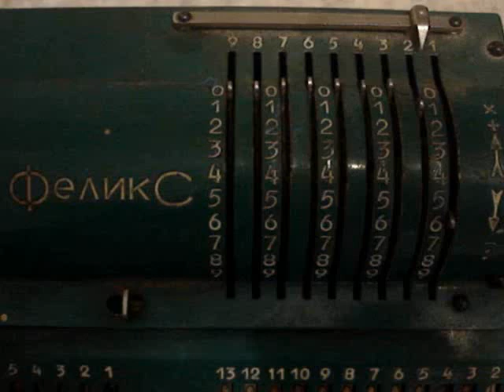Felix.flv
Nikofar' s calculator